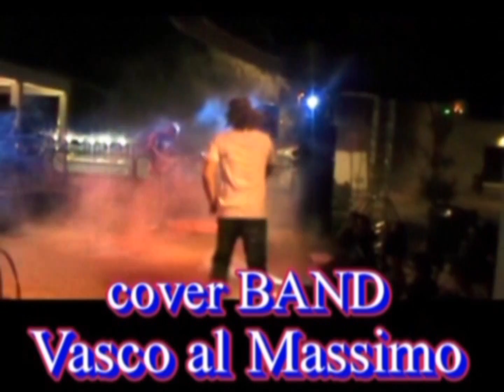demo cover band VASCO NUOVO.wmv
Demo promozionale cover Band VASCO ROSSI